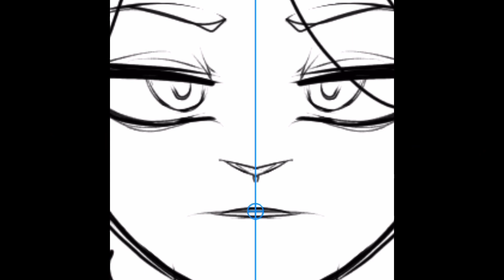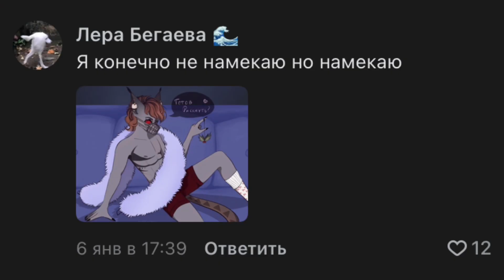Перерисовываю Фан-Арты в своём стиле...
Приветик :3
Если кто не понял, все желающие кинули мне свои Арты, посвящённые моему сериалу дк для того, что я перерисовал их по-своему и в своём стиле.

А... и ещё, конечно же, Спасибо Глебу за озвучку 💕💕💕